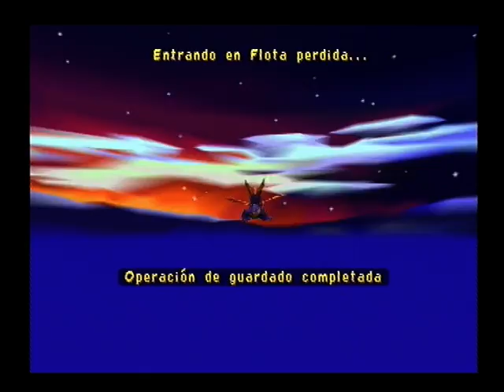Spyro 3 Year of the Dragon Part 25! WHY WOULD YOU DO THIS TO ME!!!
I WANT HUNTER!!! Hope you enjoy.